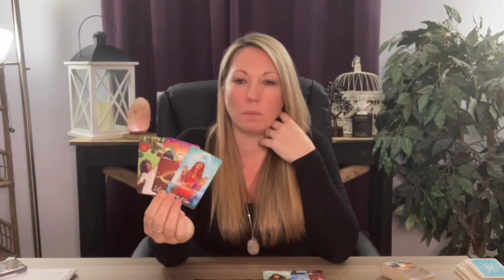CAPRICORN ♑️ WOW!!! ❤️‍🩹 You Both Want This! Capricorn Love Tarot Reading March 2022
Hi Capricorn ♑️

TIME STAMPS
00:00 START
00:25 CAPRICORN READING
05:41 MID-READING
12:41 ANNOUNCEMENT
13:11 ADVICE

📱Upload Schedule:
Mondays~Fire Signs | Aries | Leo | Sagittarius
Tuesdays~Earth Signs | Taurus | Virgo | Capricorn
Wednesdays~ Water Signs | Scorpio | Cancer | Pisces
Thursdays~ Air Signs | Gemini | Libra | Aquarius

TAROT READINGS, DISTANE REIKI, CHAKRA HEALING SESSIONS, HYPNOSIS SESSIONS & MEDIUMSHIP